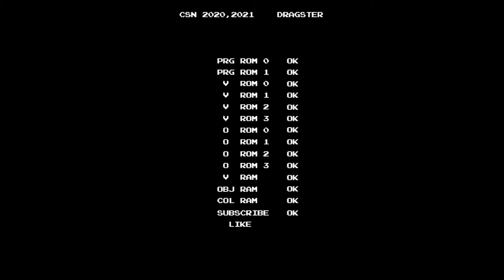[PS/PC Longplay Series] GTA Vice City / GTA 바이스 시티 Films Final. G-Spotlight (Alternative)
There are some ways to complete this mission.

1. Use PCJ-600, the fastest bike in Vice City, to jump over the roof to roof.
2. Use Maverick you can find the rooftop of Hyman Condo, or the rooftop of MCN Broadcast Building.

If you complete this mission using plan No.2, you will miss some of Unique Jumps you need to do if you want to complete Vice City at 100%. After the mission is completed, you need to come back to do 3 Unique Jumps.

in this video, you can see plan No.2.

본 미션을 클리어하는 방법에는 두 가지가 있습니다.

1. PCJ-600을 이용해 옥상에서 옥상으로 점프한다.
2. 하이만 콘도 혹은 MCN 방송국 옥상 등에서 찾을 수 있는 헬리콥터를 이용해 미션을 진행한다.

어떤 방법으로든 최종 목적지인 스포트라이트가 있는 옥상으로 가면 됩니다. 만일 두 번째 방법을 사용한다면, 바이스 시티를 100%로 달성하기 위해 필요한 유니크 점프들을 놓치게 됩니다. 미션이 모두 끝난 이후에 다시 돌아와 유니크 점프들을 해야 합니다. 이 미션을 통해서는 전체 36개의 유니크 점프들 가운데 3개를 할 수 있습니다.

본 영상에서는 두 번째 방법으로 진행하는 모습을 볼 수 있습니다.